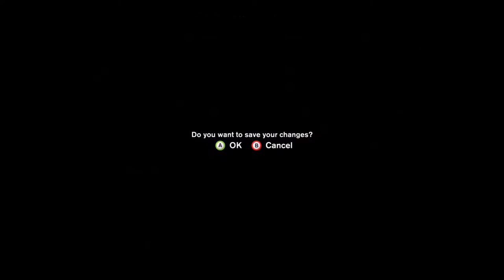Velvet Assassin - Part 3 60FPS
In the wake of Battlefield Vs controversy about women in ww2 I thought we would lp this game.

Been using Blattymeow lp to get thru this game.

Velvet Assassin is a stealth video game for Microsoft Windows and Xbox 360, released in 2009. Velvet Assassin's working title was Sabotage. It was released on the Mac app store in 2013. Players take control of Violette Summer, a World War II-era British Secret Intelligence Service spy operating deep behind enemy lines, attempting to help thwart the Nazi war effort. The game's story was inspired by a real life secret agent/saboteur Violette Szabo.